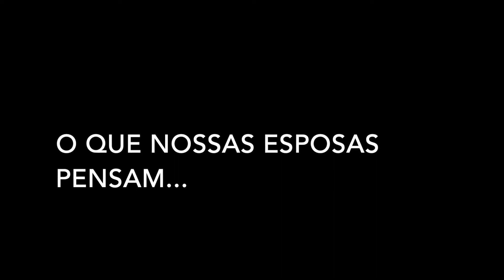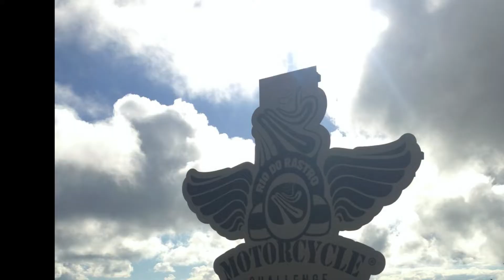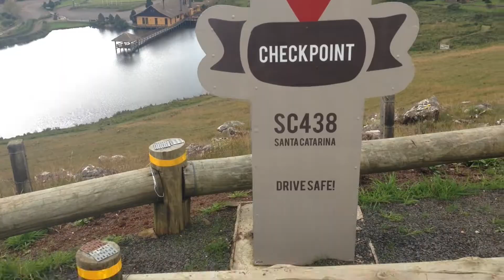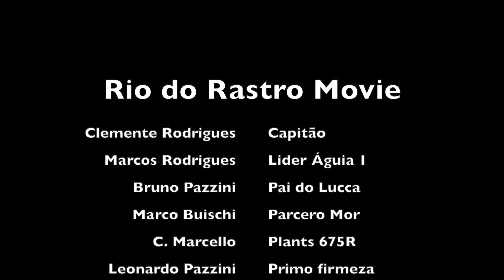Viagem Rio do Rastro versão 2022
Viagem com 11 caras de motos até a serra do Rio do Rastro em 2014.